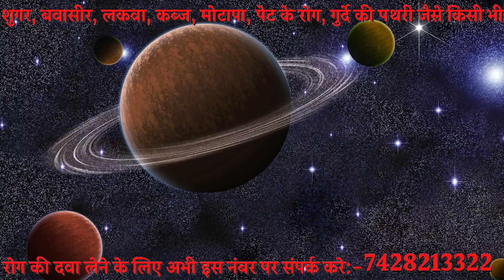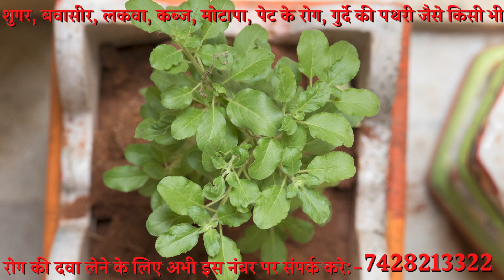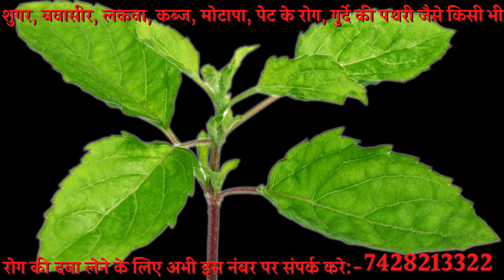रविवार के दिन करें तुलसी के 5 पत्तों का खास उपाय, लक्ष्मी जी को चुंबक की तरह आपके घर खिंच लाएगा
रविवार के दिन करें तुलसी के 5 पत्तों का ये एक खास उपाय, लक्ष्मी जी को चुंबक की तरह आपके घर खिंच लाएगा
दोस्तों हम सब चाहते है की हमारे सभी तरह के काम बन जाये और जो हम मेहनत करे उसका हमें पूरा फल मिले लें हम अपनी डेली लाइफ में कुछ ऐसे काम कर देते है जाने अनजाने में जिनसे की हमें वास्तु दोष लग जाता है और जिससे हमारे बने बनाये काम भी बिगड़ जाते है
  तो दोस्तों यदि आप भी चाहते है की आपके भी सभी बिगड़े काम बन जाये और आपको जिंदगी में कभी दान की कमी ना हो और आपके घर परिवार में भी सुख समृद्धि बनी रहे तो आपको तुलसी के इस चमत्कारिक उपाय को जरूर अपनाना चाहिए क्योकि इसको करने से आपके सभी दोष दूर हो जाएंगे और आपके ऊपर माँ लक्ष्मी की कृपा बनी रहेगी